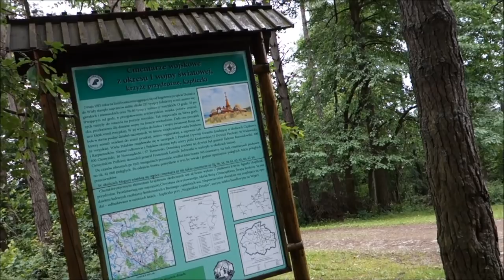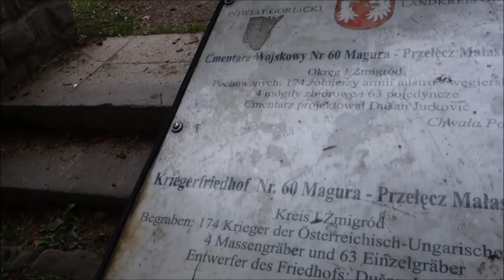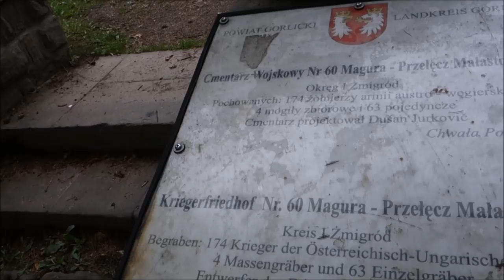Velká válka Vojenský hřbitov Dušana JUrkoviče č 60